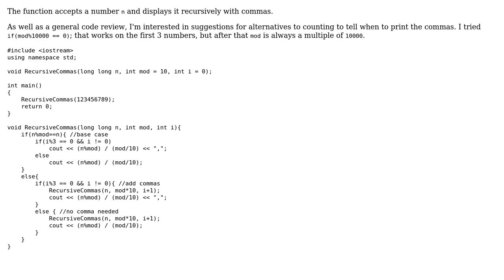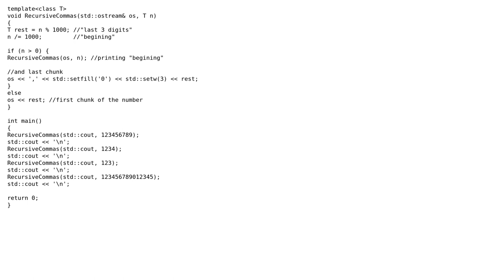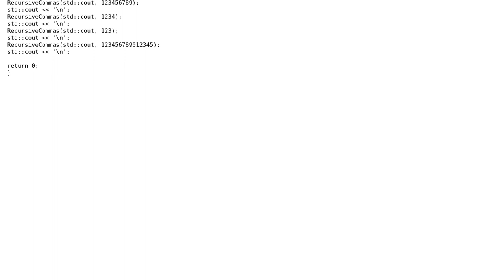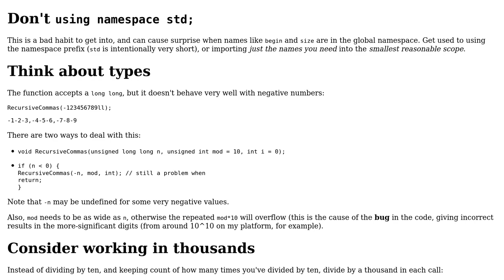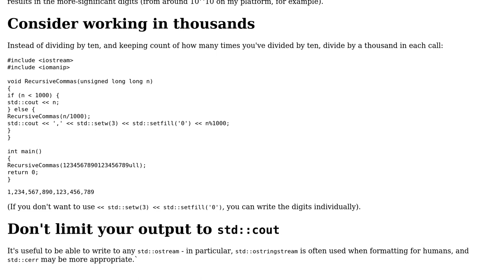Code Review: Format an integer with thousands separator (recursive implementation) (4 Solutions!!)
Code Review: Format an integer with thousands separator (recursive implementation)

With thanks & praise to God, and with thanks to the many people who have made this project possible! | Content (except music & images) licensed under CC BY-SA | Music | Images & others | With thanks to user Toby Speight user Nick Pavini user Incomputable user Ben Steffan user Artemy Vysotsky and the Stack Exchange Network Trademarks are property of their respective owners. You are responsible for your own actions.